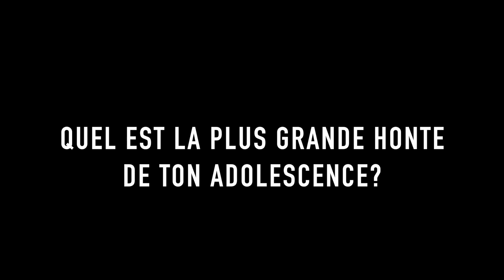Événement-bénéfice 2018 - Les coprésidents se dévoilent... ou pas!